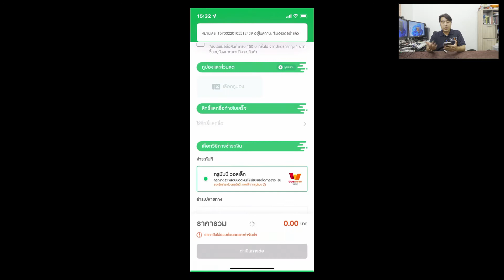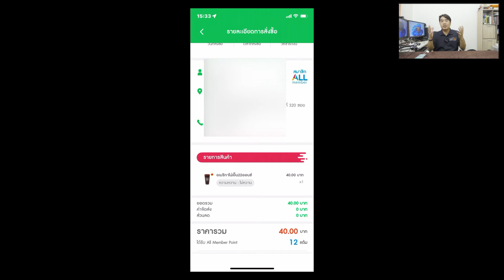7-ELEVEN Delivery เสียค่าส่งไหม? (2022)